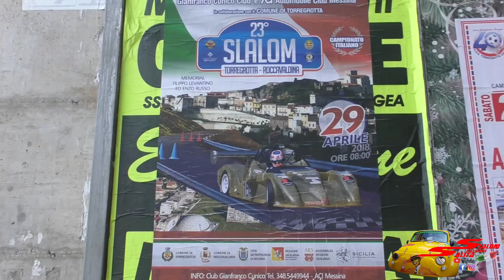Slalom Torregrotta-Roccavaldina 2018//Highlights